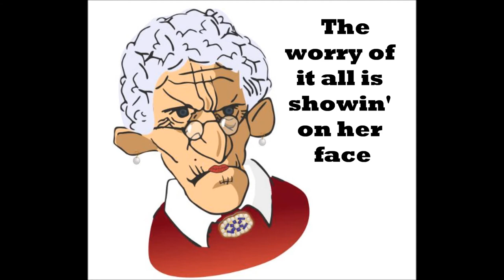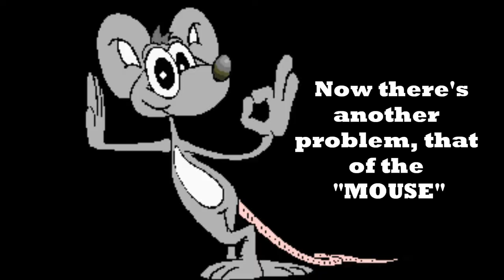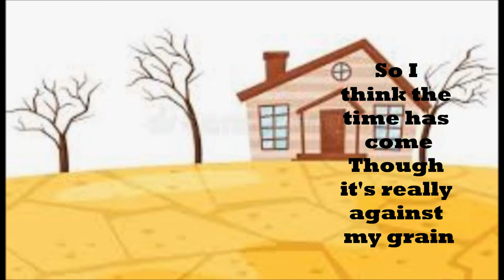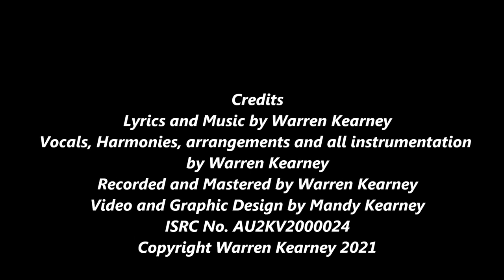"Just One Damn Thing After The Other"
Warren Kearney has written this tongue in cheek song about the problems that a farmer has on an ongoing basis to make ends meet.  From drought, floods, failing crops and of course, mice plagues.  Even though this song is really a comedy, it does open up to discussion these many problems plus losing farms, that have been in families for decades and the deep depression that some farmers deal with.
We hope that you enjoy "Just One Damn Thing After The Other".
Lyrics and Music by Warren Kearney ISRC No. Au2KV2000029.